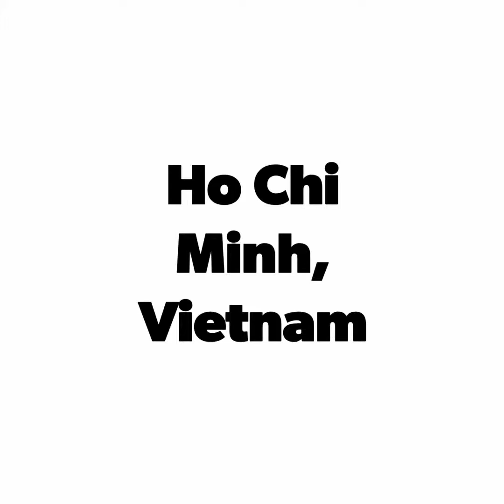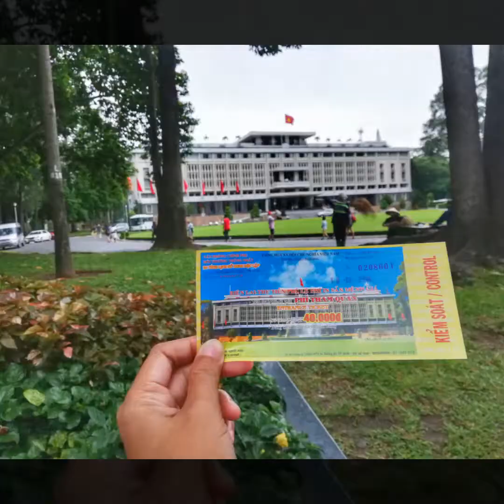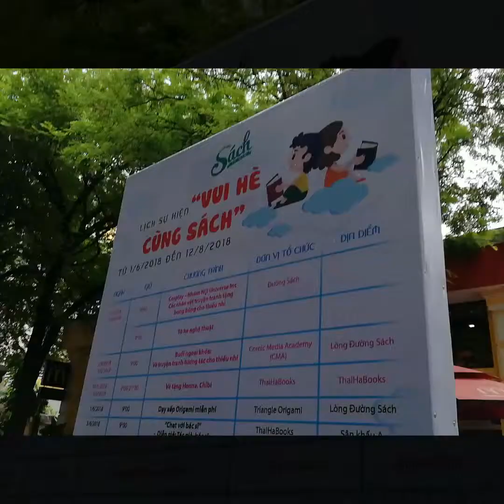BEST THING TO DO in SAIGON (Ho Chi Minh City, VIETNAM)